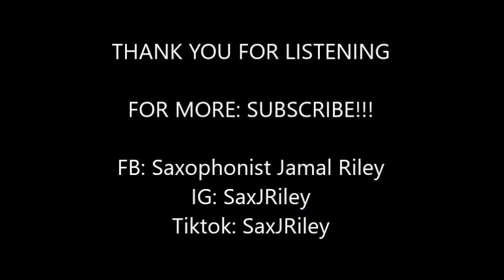"Can't Let it Show" by Tank, Instrumental Sax Cover